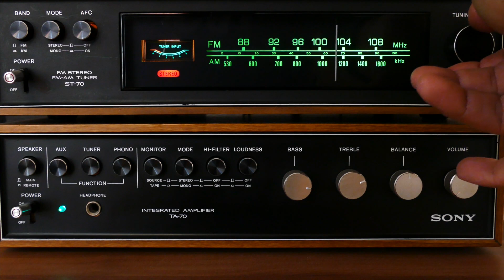NO ERES LO QUE LLAMAS "YO". Visión oriental sobre el universo. Alan Watts.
Alan Watts nos habla sobre la visión Oriental sobre la realidad, el ser humano y la naturaleza como una historia, un drama, un relato.

Este episodio esta basado en el podcast de Alan Watts.

También disponible en todas las plataformas de audio streaming.

video de intro hecho por: armandi art